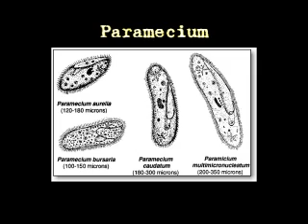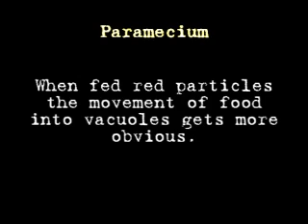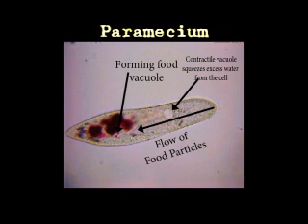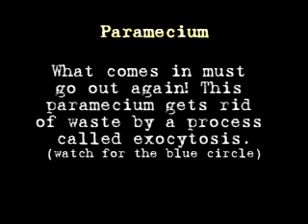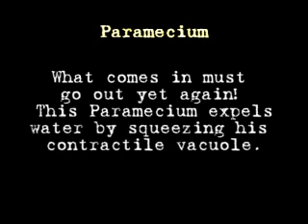MicroSafari - Paramecium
Information & videos of paramecium. Includes video of food vacuole formation & contractile vacuole action.